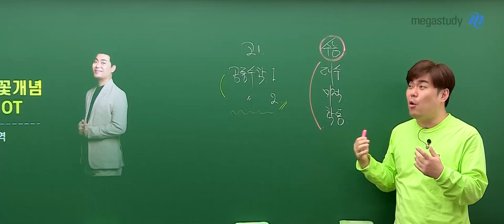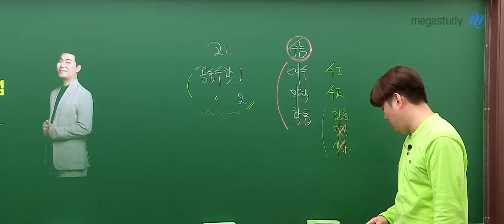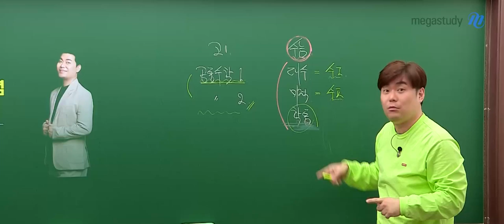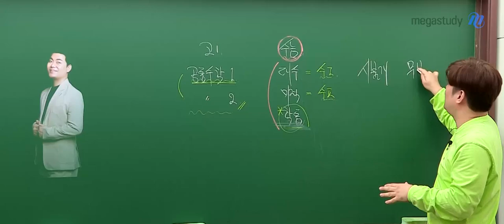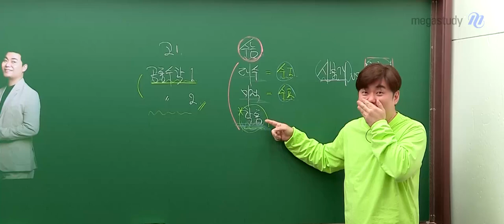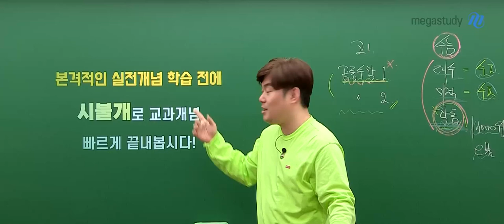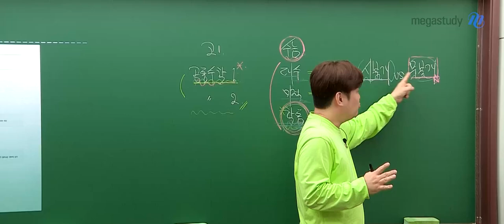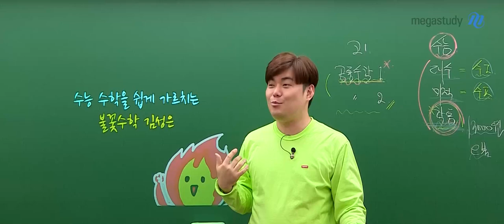[메가스터디] 수학 김성은쌤 - [예비고1] 개정 교육과정도 확통은 김성은!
여러분~
이제 여러분이 예비고1이 될 것입니다!

이제부터 고등학교 수학을 준비하는 여러분을 위해서
수학 김성은 선생님이 고등학교 수학에 대해
자세하게 안내해 드립니다

여러분의 수능 수학 공부의 시작,
김성은 선생님과 함께하세요!!  🔥🔥🔥🔥🔥